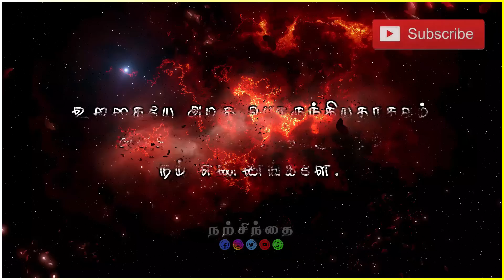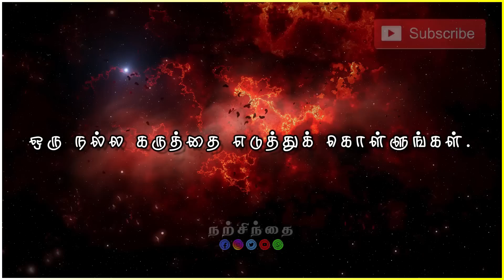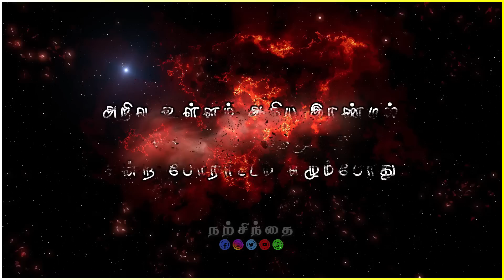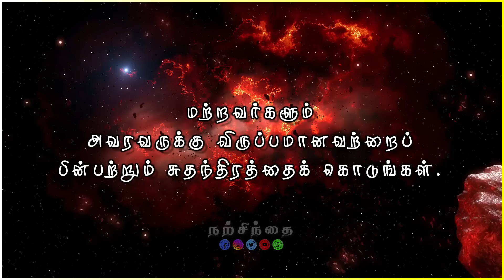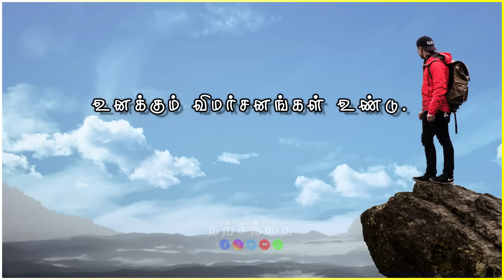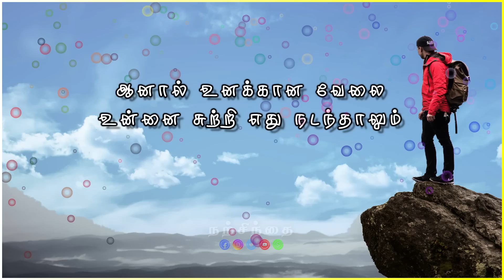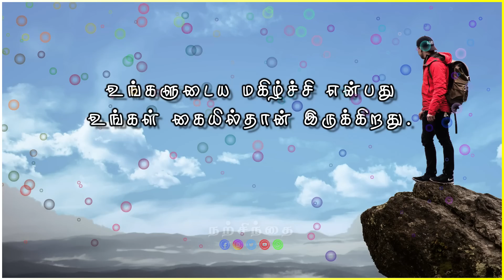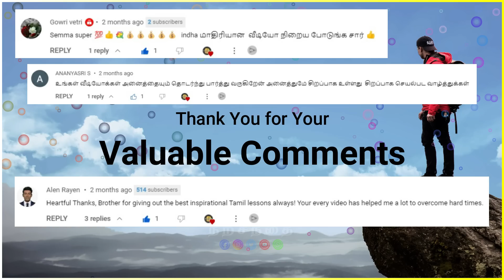🔥வாழ்வில் சாதிக்கத் தூண்டும் Vivekanathar Quotes!🔥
Swami Vivekananda's motivational self-confidence mottos in this video will definitely be useful for you.

Do you feel like you don't have enough motivation to keep going? Well, this video is for you! In this Narsindhai motivational video, I'll discuss how to find and keep motivation throughout your academic journey.

Not only will this video give you tips on how to maintain motivation, but it will also equip you with the tools you need to stay positive and inspired through all of your challenges. Watch and learn, and finally find your inner strength to achieve your goals!

minutemotivation
gymmotivation
inspiration
epic
life inspiration
tamilmotivation
PowerfulMotivation
tamilmovies
tamil
tamilkavithaigal
books
quotes
status
tamillove
lifequotes
lifelesson
tamilwhatsappstatus
lovefailure
thoughts
fitnessmotivation
besttamilquote
bestmotivationalquote
tamilsinthanaigal
love
sad
emotions
feelings
Newyear
newlife
newlifemotivation
newlifemotivational
happynewyear
Humanity
relationship
relationshipgoals
relationshipadvice
WhatsAppStatus
BestLifechanging
trendingwhatsappstatus
trendingstatus
trendingvideos
தன்னம்பிக்கை
Narsindhai
Positive Vibs
Motivational
WhatsApp Status
Motivational Quote
Quote
அனுபவ வரிகள்
trending
trending video
trending whatsapp status
Motivational Lines
Success Quotes
Life Quotes
tamil motivational
motivational videos
self confident
time for greatness
tamil
tamil motivation
viral
Vivekanandhar quotes